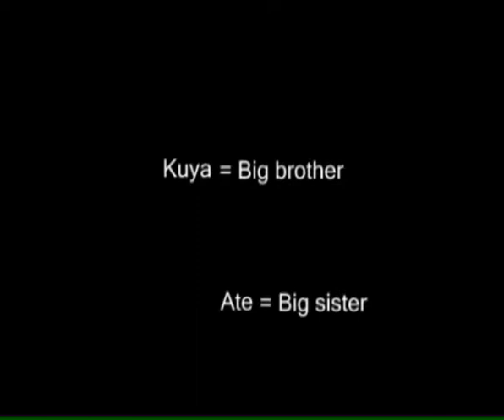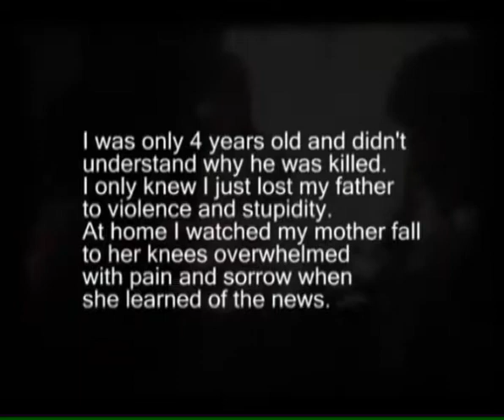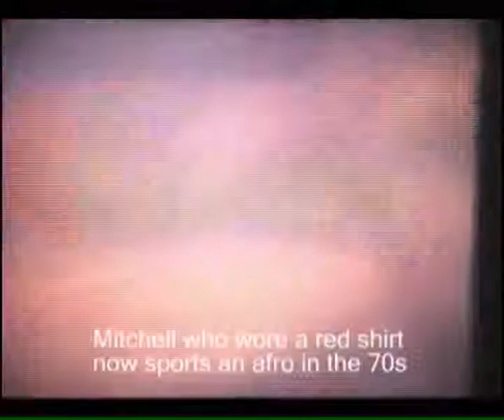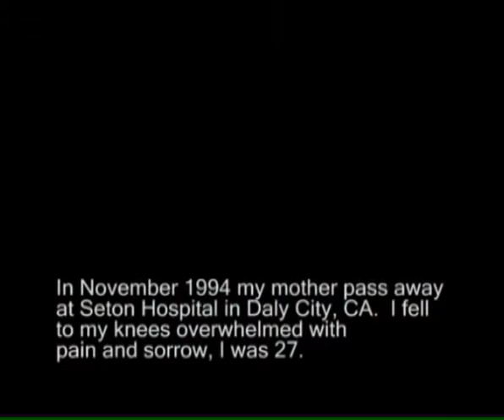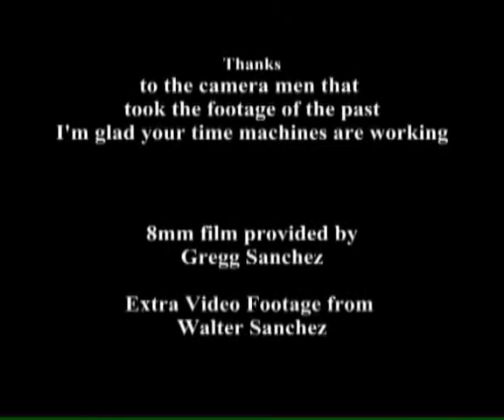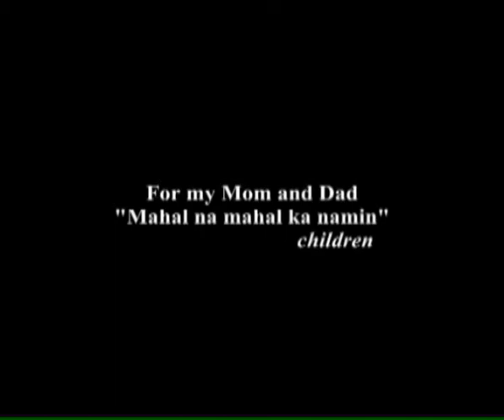No flying Cars with captions